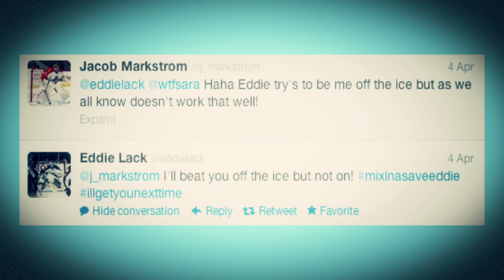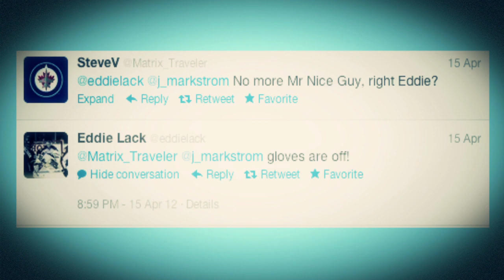Unmasked Ep. 6: The Swedish Connection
Keep your friends close and enemies closer. Eddie Lack epitomizes that with fellow Swedish goaltender Jacob Markstrom. The two Swedes had the same goalie coach in Sweden, played in the Swedish Elite League together and came to the American Hockey League at the same time. Markstrom's San Antonio Rampage knocked the Wolves out of the 2012 playoffs. Lack finally got his first professional win over Markstrom this season. The rivalry lives on.